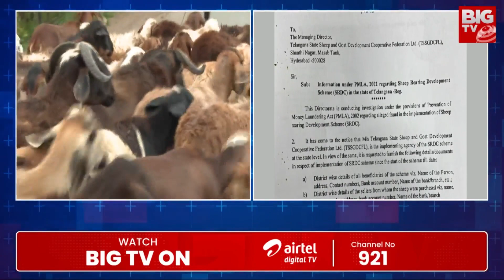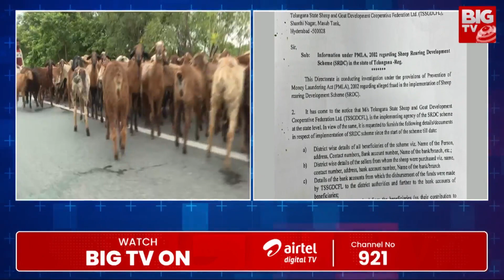Sheep Distribution Scam | గొర్రెల పంపిణీ పథకంలో భారీ అక్రమాలు | BIGTV